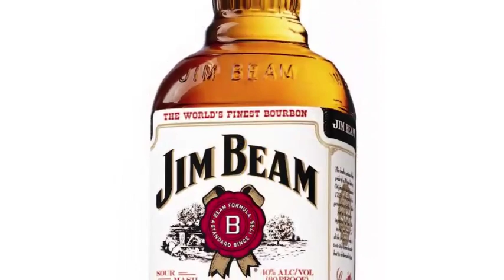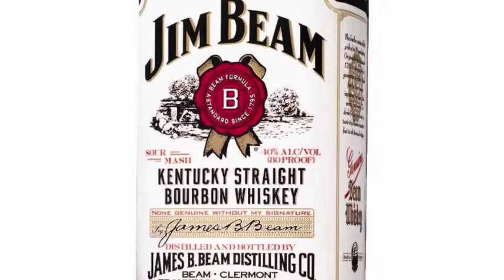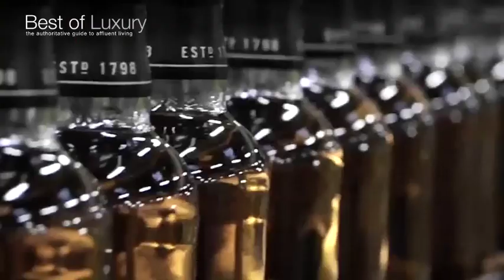Bourbon - Rankings Of Best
Bourbon - Find out how bestofluxury.com evaluates the best Bourbon.  The latest rankings of the best Bourbon can be seen at:

At bestofluxury.com, our evaluation of spirits and liqueurs is a rigorous and comprehensive process that identifies the best premium alcoholic drinks available. We understand the need for a measurement of quality in the luxury market, and we strive to identify which drinks offer the best taste and experience for enthusiasts who wish to enjoy a specific type of beverage at its finest. Our services assist enthusiasts and connoisseurs in finding the right products that meet their tastes and expectations.

Our methodology for evaluating the best spirits and beverages featured on our website is a meticulous process in which our team performs market research to better understand various aspects of the premium beverage market. Our network of passionate spirit enthusiasts provides us with a wealth of information, experience, and knowledge to assist us in identifying the most important aspects of each type of beverage. They also understand which brands use the best ingredients and have won the industry-standard awards for each of their products.

Our evaluations of the spirits and beverages that cater to the discerning connoisseur are based on Taste, Reputation, Aroma, Ingredients, and Availability.

The enthusiasts who assist us with the evaluations have years of experience in working with the finest spirits and liqueurs, and they understand the dynamics of what makes the best distilled spirits. Different evaluators specialize in specific beverage types. Numerous aspects ranging from the overall smoothness of the beverage to the range of tastes achieved are critiqued by the enthusiasts.

Reputation is another critical aspect of luxury beverages that our enthusiasts use to critique the products included in the evaluation. But we don't rely on reputation alone. In fact, our evaluators put the claims to the test so that you know with certainty that when you choose one of our recommendations, you are indeed selecting the finest spirits available.

The aroma of each spirit is another aspect which is evaluated. A delectable aroma has a profound effect on taste. Having a beverage that provides a great experience prior to and during consumption is essential to luxury beverages. Our enthusiasts evaluate this essential criterion while also taking into account other factors that influence the entire taste experience.

The quality of the ingredients used in the product is an essential part of our critique. By utilizing the best ingredients available, a stronger and better taste and final product are possible. Brands that use the finest ingredients and processes ensure that the luxury market is receiving the best product available. We evaluate these factors so you don't have to.

The availability of the beverage, in terms of both quantity and exclusivity, is an important factor in evaluating a spirits place in the luxury market. Exclusivity is important to commemorate special events, but sufficient quantities must also be available. We analyze availability in order to see the balance between quantity and exclusivity.
Our process for evaluating and ranking luxury spirits and beverages centers on products released by the most reputable brand names in the liqueur industry. Our evaluation spans across many various types of spirits and liqueurs that are most popular among enthusiasts, connoisseurs, and collectors. We continue to monitor how each brand changes over time and how various seasonal influences may impact the overall experience.